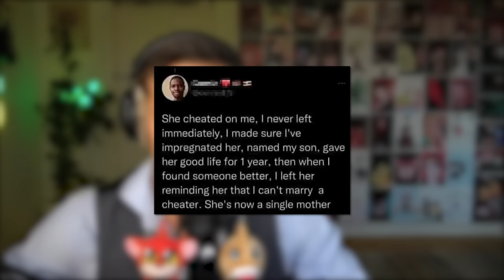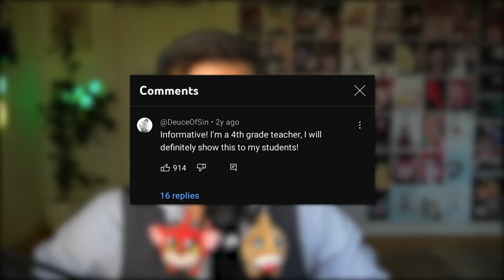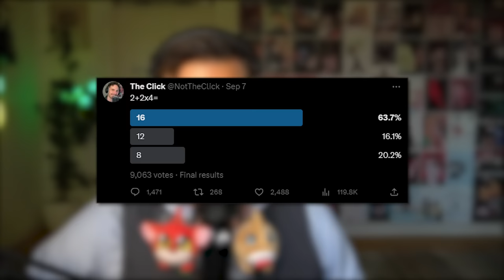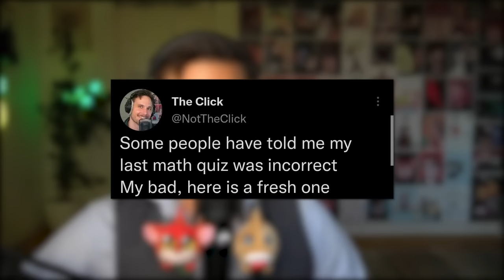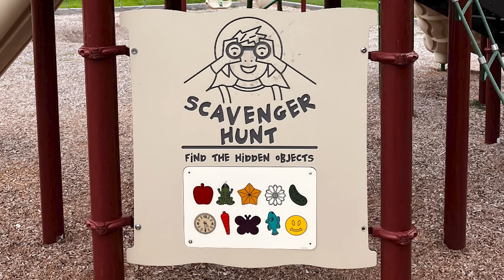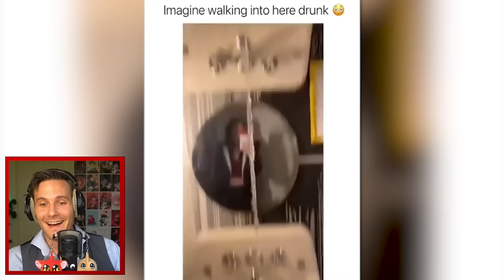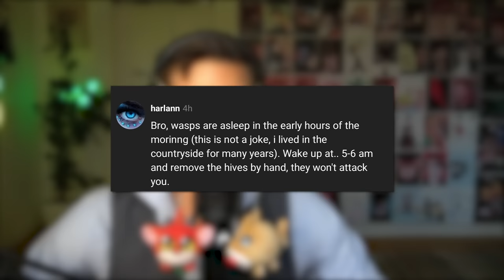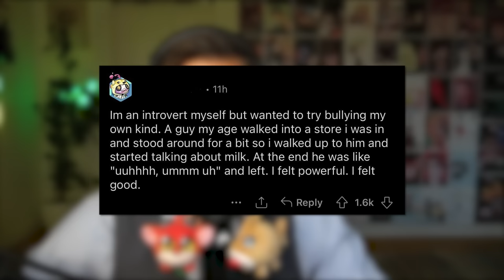r/FoundSatan - *Supervillain Laughter*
PLUSHIES OUT NOW!

😊 Contact the Artist:

  / joakimkarud
  / joakimkarud